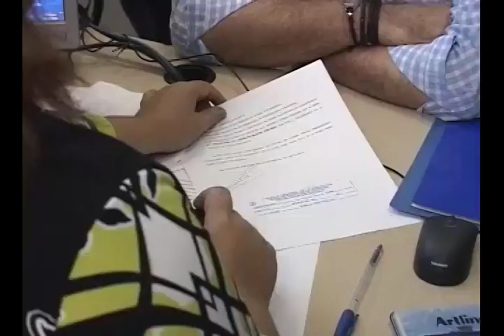N11 Reacción de ex fiscal por declaraciones de alcalde Bukele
El  ex fiscal general Luis Martínez le respondió al alcalde de San Salvador Nayib Bukele, quien hace unos días lo acuso de haberlo amenazado.